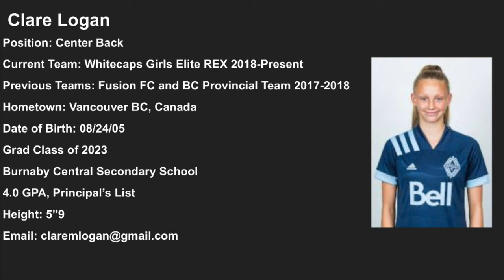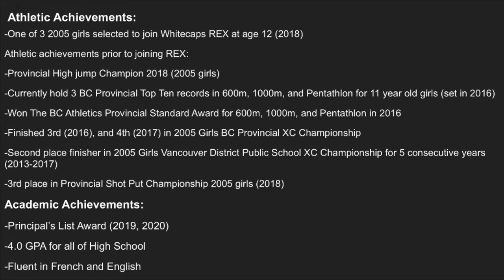Clare Logan Highlight Video-Vancouver Whitecaps Girls Elite REX